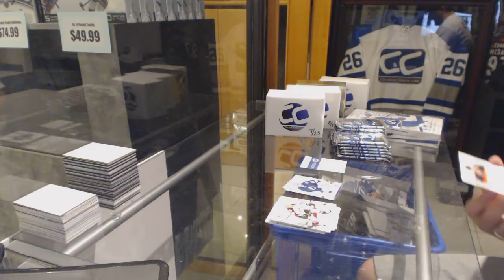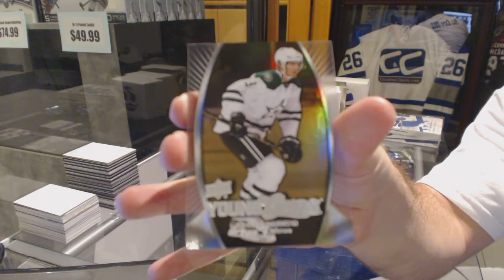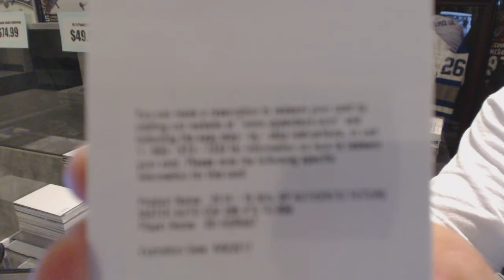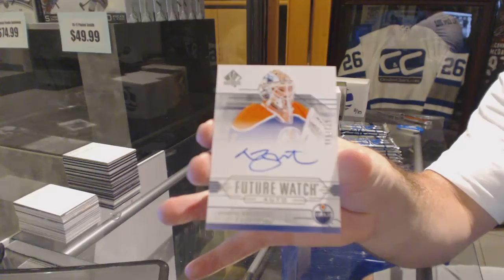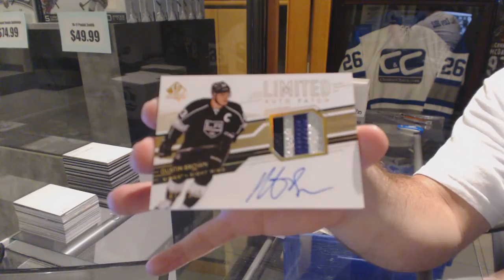Punkeater's 14-15 Upper Deck SP Authentic Hockey 2 Box Break